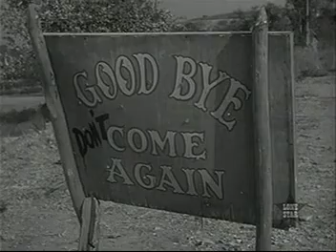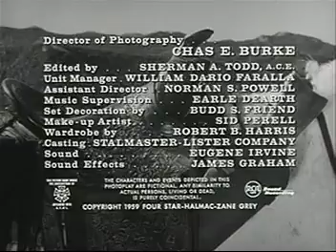Black Saddle-Peter Breck Western-Episode 1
Handsome young lawyer, Clay Culhane, played by Peter Breck (The Big Valley, Bonanza, The Incredible Hulk, Lad: A Dog), cleans up a lawless town in New Mexico. His weapons: his lawbooks. Also starring Russel Johnson (the Professor from Gilligan's Island) as the stubborn town sheriff, and Anna-Lisa as the beautiful hotel owner.
Year: 1959
Genre: Western
Status: Public Domain